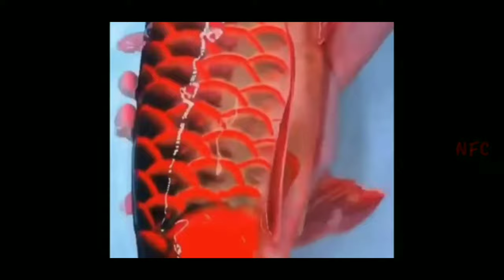HOW TO CARE AROWANA FISH MAINTENANCE/MALE, FEMALE IDENTIFY IN TAMIL